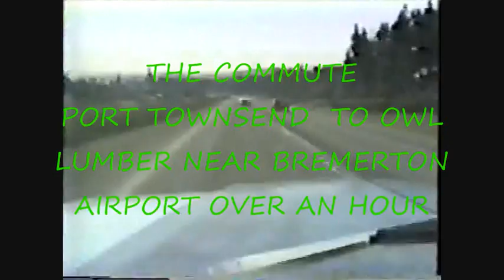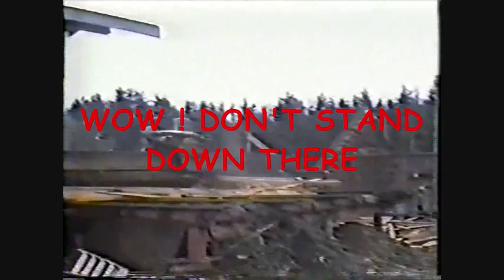Owl Lumber with Don Magelssen